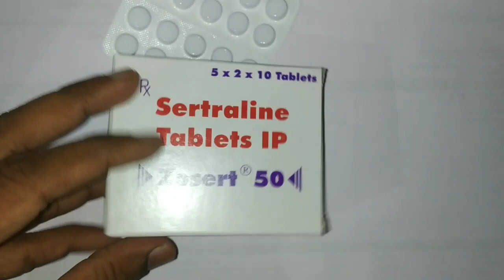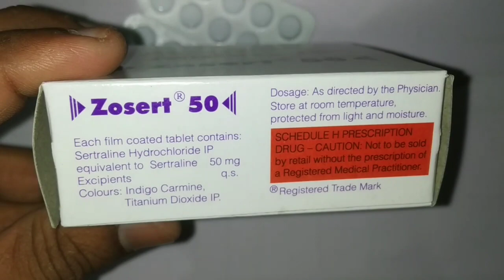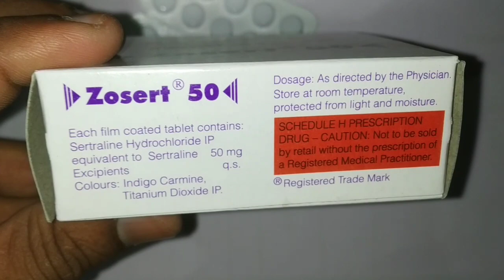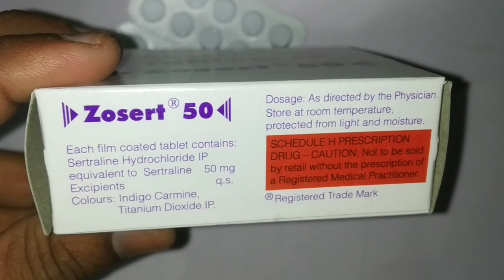Zosert 50 tablets কোন কোন ক্ষেত্রে ব্যবহৃত হয়ে থাকে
Zosert 50 tablets uses.
Zosert 50 tablets.
composition :- sertraline.